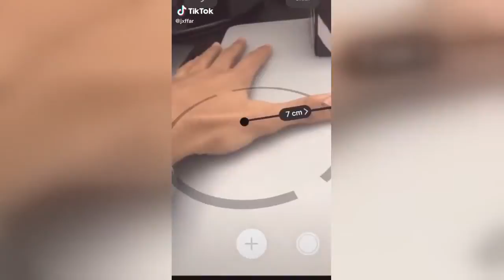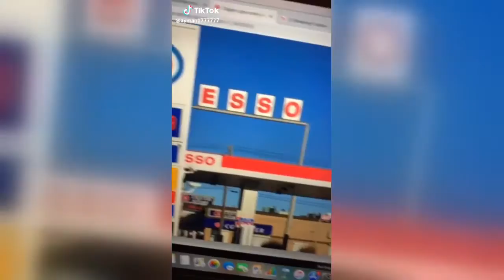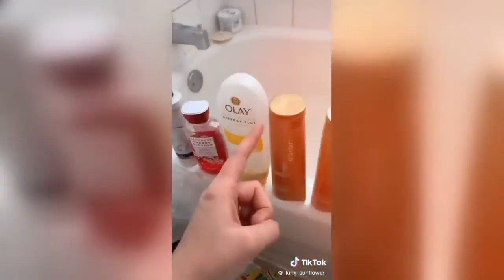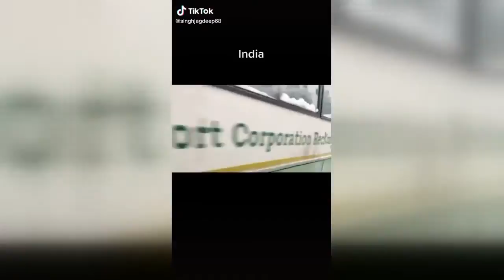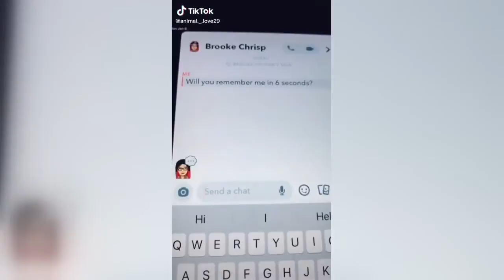Trending - Watch the latest videos from our community - Canada - 2020-01-23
It only took 17 years of me swearing I’d never do this to finally cave 🤷🏼‍♀️ You’re welcome, TikTok 😂
Exams=done Netflix=on
⚠️DONT WATCH THIS IF YOU GET SCARED EASILY⚠️
Canadians know the struggle 😞
Try it it works
Had To Try This For The One Time 😭😭😭🕺🏻
Am I just a trend breaker at this point?
Lol sorry I kept forgetting to record but here it is
Stand up challenge!!! wedidit fun standupchallenge challenge @scott_mathison_ @gymshark
she’s lying, 3x bigger is way to small.
I spent so much time learning this please don’t let it flop! 😩
Don’t mind my hair
Baller-ina pt. 2
This cat has some issues...
Gas prices around Canada, I feel for you BC people 😂😂
You’ve seen this done with glitter, what about Orbeez👀✨ can you guess how many I dropped🤔
he’s a good man
Neither of us can really dance
i hit my head at the end🤕
DoN’t pLaY WiTh yOuR FoOd. don’t let this flop plz
did you think that was going to happen?!?
GRANDPA LOVED THIS ONE! 😂😂
proof that facial hair really changes a person...
My mom is allergic to cats, so we’re making her secret passages around the house!
It be like that 😢
i already got into the stickers 🥴
Don’t let this flop! PLEASE WAIT FOR THE END YOU WON’t regret it! fy cerealchallenge @nosejejeje
What it’s like 😂👌🏻
Thandi Beer 🍺 😂 kalola bestteacher boss brampton canadalife punjab kotkapura faridkot tiktokfunny 🤣
Res students have it soo good
who did it best?? fridaynight ourmoods @emiiiley.3
since y’all liked the first one soooooo much... I made another one 🤷🏽‍♀️
BEATBOX HAND CHALLENGE! 🤯😜 @jonklaasen
We tried. SO CUTE, 100 years for my great mother❤️🥺 HAPPY BIRTHDAY🎉
You guys (literally) asked for this 😂
where are all the metro vancouver drivers at?
Cute dance 🤩 @liyaperez
She looked at me like b**ch do it again😂💀💀she left after she attacked me
Just had to make one of these 😂
Non speed lol🤣￼
me every time i see a guy wearing lulu…
wow this is much harder then it looks
When your friends aren’t down so you gotta improvise
good. bye. 💀💀
more like watch out... am I right
Can’t wait to get back here in the summer for some good times
I guess I’m getting a Lamborghini...
Grandad got it.
I scare her everyday 🤣
ngl she do be flippin tho
chicken leg piece, sweet potato, and a pecan pie😋🔥
Can’t explain how happy I was when I found out that I was having a baby girl❤️
Wait for end😂😂 India vs Canada
The first time you saw your mom without clothes on😱😳😂
Blocked my BF cus this is his Valentine’s Day present
i just called y'all out